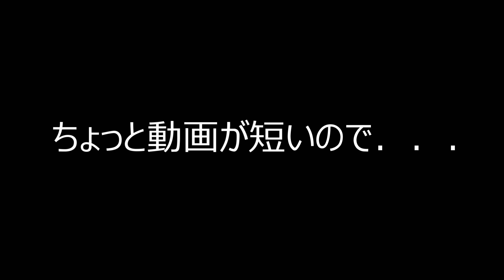【あつ森】カラスアゲハでベル稼ぎ！！そして新たなる島民ジュンの仲間入り！！！【あつまれどうぶつの森】#17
カラスアゲハでボロ儲け、あわよくば株でも儲けたい
あとジュンくん可愛い